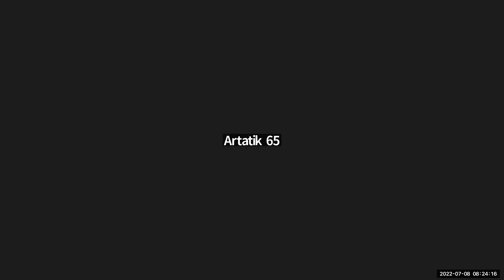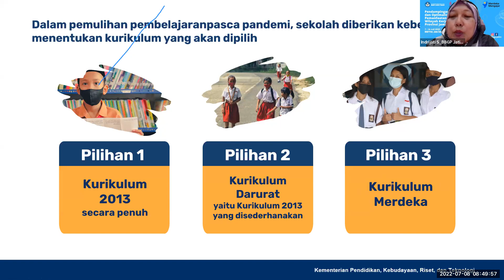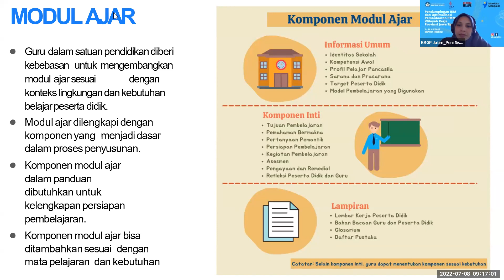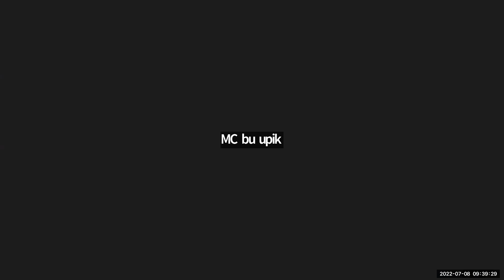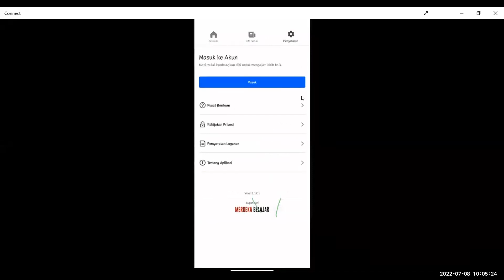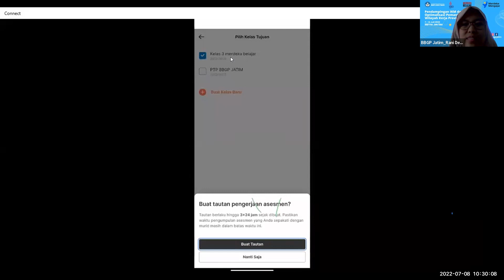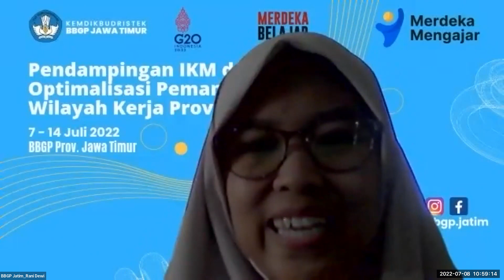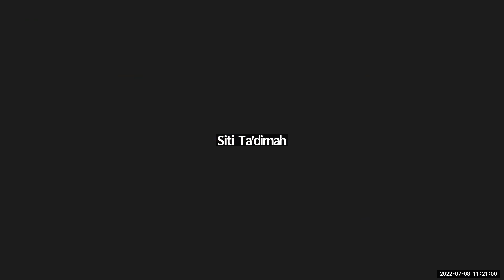Pendampingan IKM dan Optimalisasi PMM Kab. Lumajang